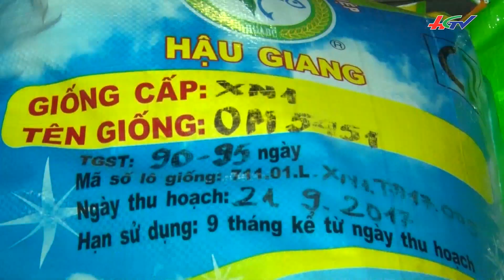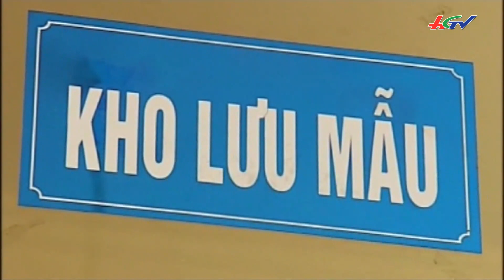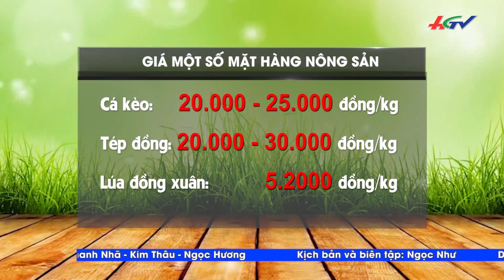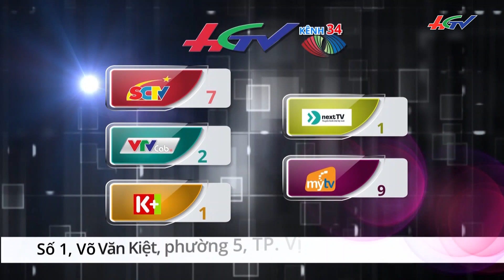Hậu Giang khởi động vụ lúa đông xuân | BẢN TIN KINH TẾ NÔNG NGHIỆP - 5/12/2017